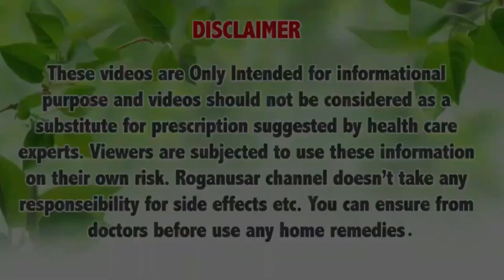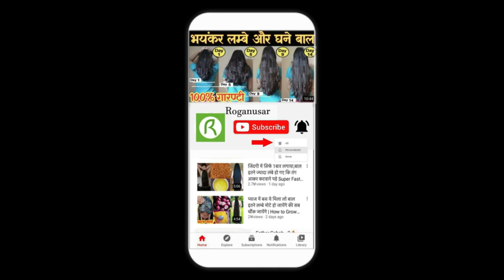बालों को 4 गुना तेजी से लंबा करने का यह Secret तरीका आपको कोई नहीं बताएगा, How To Grow Hair Faster